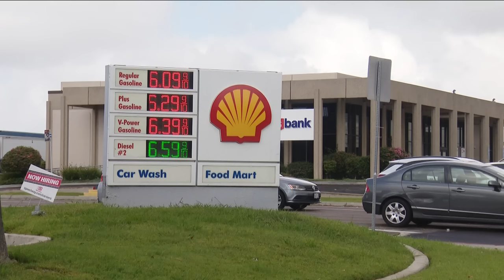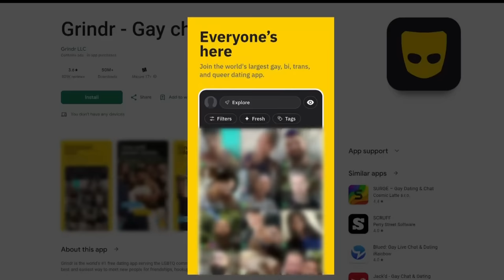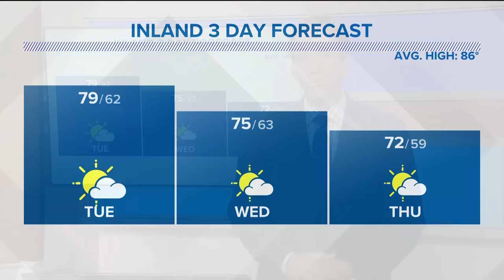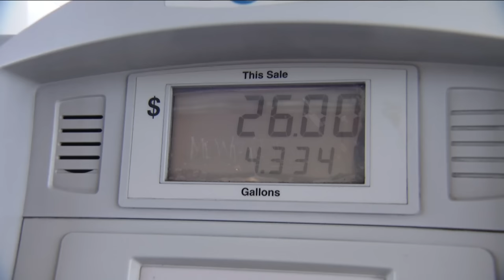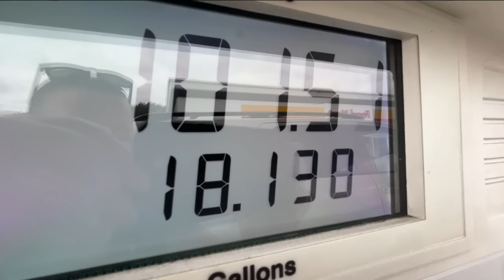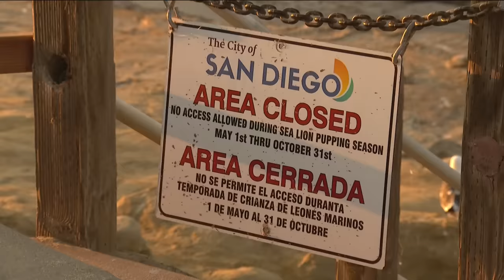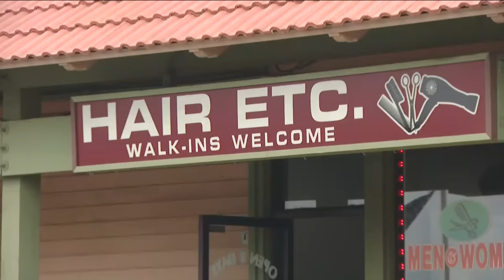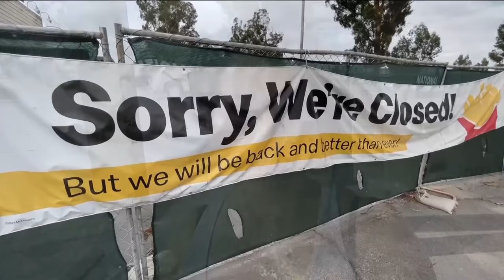San Diego's top stories for Monday, Sept. 18 | 6PM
Here are the top stories around San Diego County for the evening of Monday, Sept. 18.